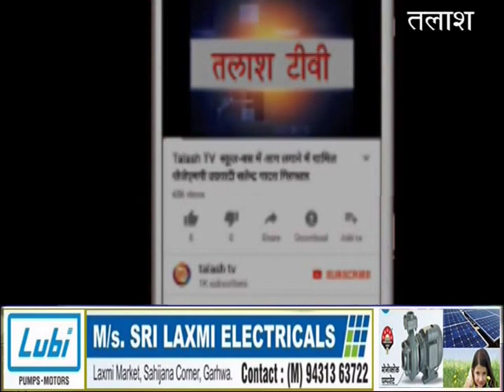बंशीधर नगर / रमना । गढ़वा । बालजी बने चन्द्रवँशी समाज के प्रखण्ड अध्यक्ष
स्थानीय डाक बंगला परिसर में शनिवार को सम्पन्न हुई।  चन्द्रवँशी समाज की बैठक के दौरान प्रखण्ड कमेटी का गठन किया गया।नवगठित कमेटी में सर्वसम्मति से गंगा प्रसाद चन्द्रवँशी को संरक्षक, बालजी प्रसाद चन्द्रवँशी को अध्यक्ष,रमेश चन्द्रवँशी को उपाध्यक्ष,अभय चन्द्रवँशी को सचिव,शंकर चन्द्रवँशी को संगठन मंत्री,विनय चन्द्रवँशी को कोषाध्यक्ष एवं राजेन्द्र चन्द्रवँशी को सूचना मंत्री बनाया गया है। वही अशोक चन्द्रवँशी को युवा कमेटी का संरक्षक,संजय चन्द्रवँशी को उप संरक्षक,अनुज चन्द्रवँशी को अध्यक्ष,राजेश चन्द्रवँशी को उपाध्यक्ष,राकेश चन्द्रवँशी को सचिव,अजय चन्द्रवँशी को कोषाध्यक्ष,कमलेश चन्द्रवँशी को संगठन मंत्री एवं धर्मेंद्र चन्द्रवँशी को सूचना मंत्री बनाया गया है। बैठक की अध्यक्षता अजय चन्द्रवँशी और संचालन शंकर चन्द्रवँशी ने किया। जबकि मौके पर पर्यवेक्षक सोबरन चन्द्रवँशी, अनुमंडल अध्यक्ष महेंद्र चन्द्रवँशी, युवा जिलाध्यक्ष शनी चन्द्रवँशी, मुखिया बिनोद चन्द्रवँशी,भीखम चन्द्रवँशी,रमेश चन्द्रवँशी, गोपी चन्द चन्द्रवँशी,,सुरेश भंडारी, लालजी चन्द्रवँशी,उदय चन्द्रवँशी, विश्वनाथ चन्द्रवँशी, चुनमुन चन्द्रवँशी सहित काफी संख्या में चन्द्रवँशी परिवार के सदस्य मौजूद थे।
Latest News
Breaking News
Current News
garhwa news
palamu news
latehar news
Talash TV